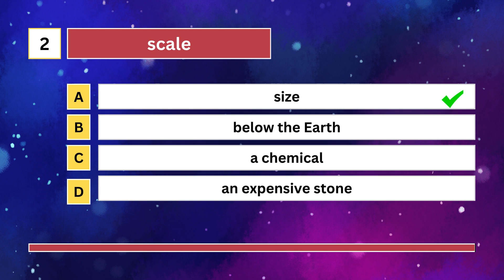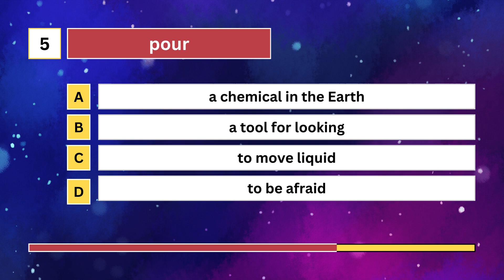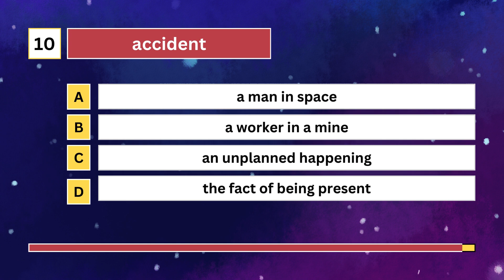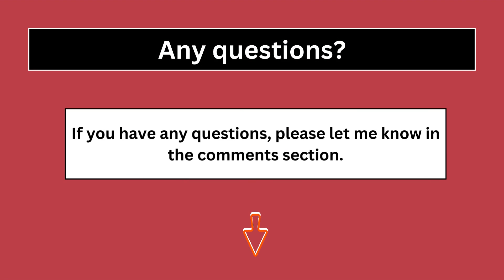How To Improve Your English Vocabulary Through Quizzes. (Basic).